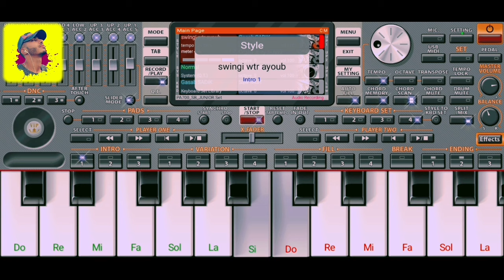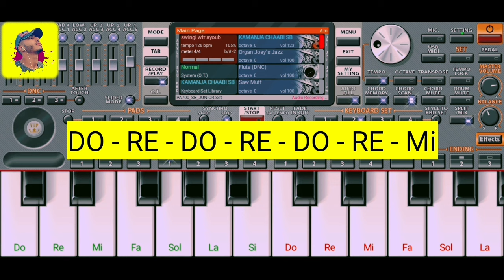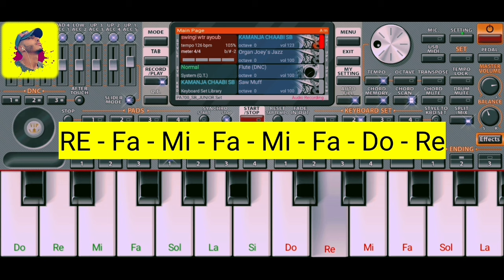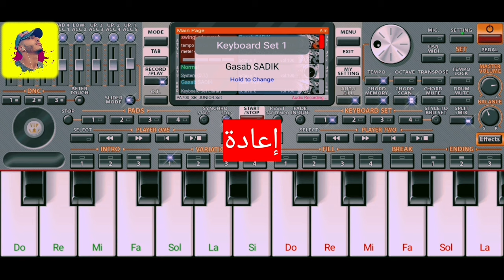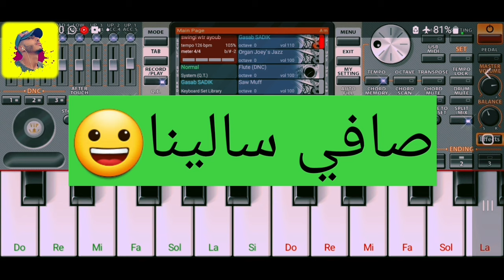Khilas chaabi 🔥🎵 تعليم العزف خلاص شعبي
إلى عجبك الفيديو متنساش زر لإشتراك وزر لايك باش يوصلك كل جديد ❤وشي كومنطير عطيني تقييم ديالك أو أي حاجة ،شكرا بزاف على دعم ديالكم نتمنى نكون عند حسن الظن ديالكم 🖐❤

رابط القناة🎹

اورج مهكر2022

⛔️(سيت يستغل فقط على اورج 2024)

Jadid2024
سيت_راي_2024
أحسن_سيت_لأورج
جديد شعبي 2023
جديد 2023
تعليم لأورج 2023
سيت شعبي مغربي
تهكير اورج2022
 تعليم بيانو على الجوال
تطبيق بيانو
أورج 2023
شعبي_مغربي_راي_جزائر_تونس_مصر_ داخلة_العيون_طنجة_الدار_البيضاء_مراكش_رباط_العاصمة_أكادير_قنيطيرة_وجدة_تركيا_اسطنبول_أورج_2022_2021_2022

Playing piano for beginners
piano org 2023
Org piano chaabi 2023